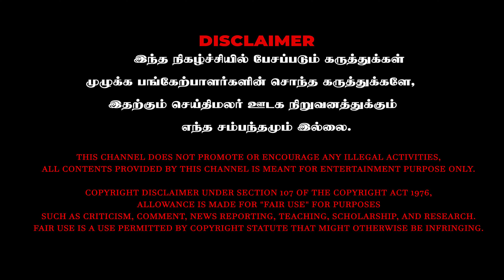நாங்க expect பண்ணல..1Day ல 1Million views போச்சு 🔥 | Trending Reel Couple | Ganesh | Divya